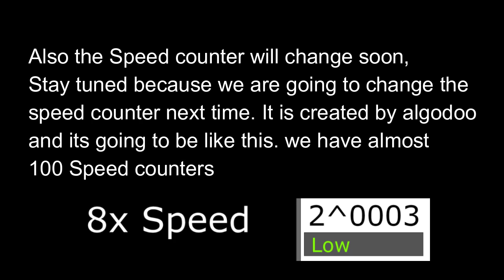Blue sheep killing By gate - 1 Decillion times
Lets make Blue sheep killing 1 Decillion times

1 DECILLION TIMES SPEED. Thats so many zeros that it is 1.29e33,  That's 33 Zeros.

The 1 Decillion:
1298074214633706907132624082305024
or 1.29D

Lol Jail is Too strong and blue sheep will NOT Escape

2,000 Years Later = Blue sheep still on jail

Warning:
The Counter is changing Soon, Be PRepared

►YELLOWSHEEP SERVER
Yellowsheepmustache.aternos.me
Warning : It Opens at 3:00PM - 5:00PM
►MY SERVER
My2048Get.aternos.me
Currently, It is closed

►MUISC

Here comes Isoball plus, jajrereyr29002

►CREATED WITH
-2048 Tiles
-Blue shep's Videos
-Camera #2 Gate
►CREDITS
-BlueShep Videos - GOING TO BLUE SHEEP JAIL?